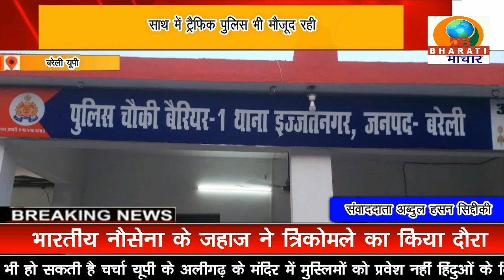UP BULLETIN/DB BHARATAI SAMACHAR/24-05-23